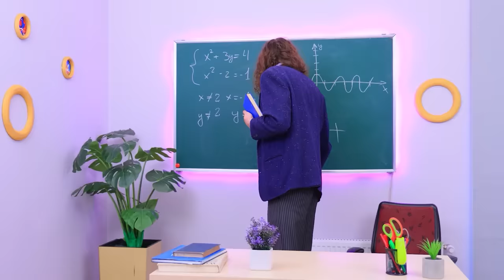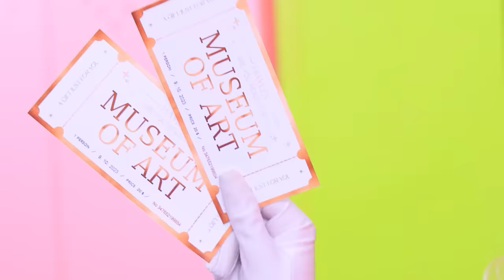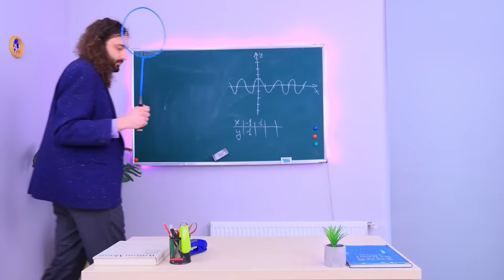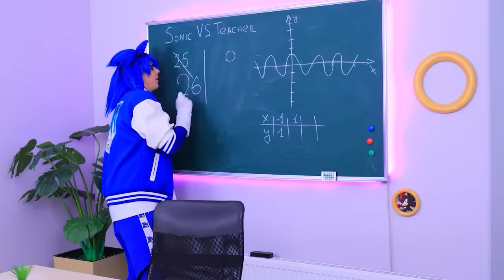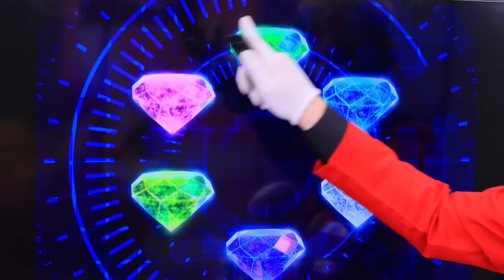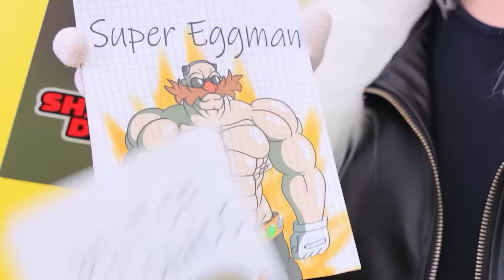Sonic o ouriço se apaixonou por Rouge! Amy Rose está desaparecida!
Assista aos vídeos MAIS NOVOS | Ative TODAS as notificações
E se Amy Rose desaparecesse e Sonic se apaixonasse por Rouge? Ou vice-versa, primeiro se apaixonou, e depois desapareceu... Em geral, veja tudo isso por si mesmo!